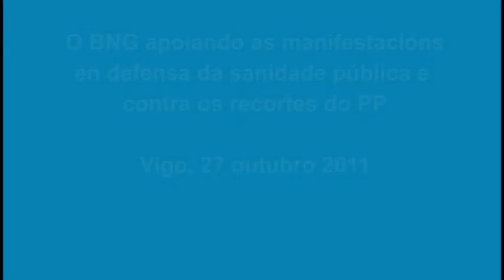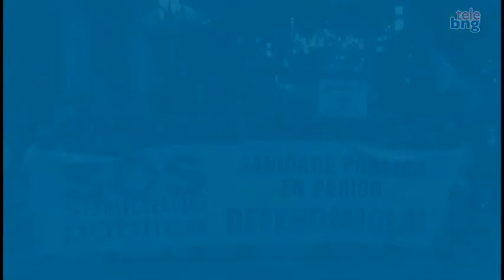O BNG apoiando as manifestacións en defensa da sanidade pública e contra os recortes do PP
O portavoz nacional do BNG, Guillerme Vázquez, afirma na manifestación de Vigo que para poder manter o sistema sanitario público hai que mudar as políticas económicas e fiscais que están a facer o goberno central e o da Xunta.

A candidata nacionalista ao Congreso por Pontevedra, Olaia Fernández Davila, asegura que "a cidadanía ten que responderlle a un goberno do PP que está deixando sen servizos públicos aos galegos e ás galegas"